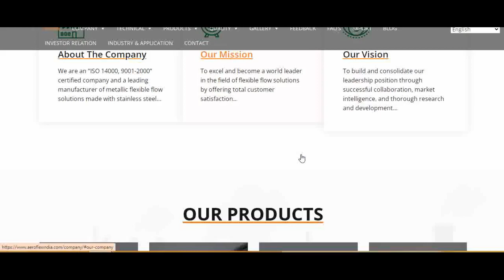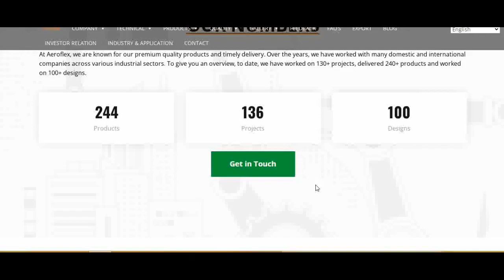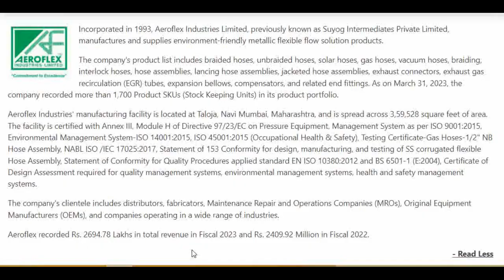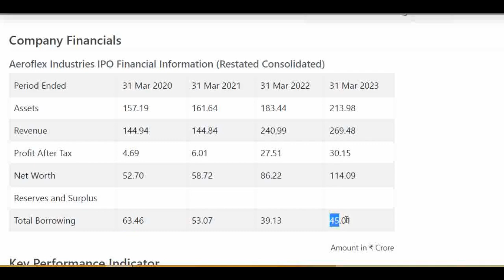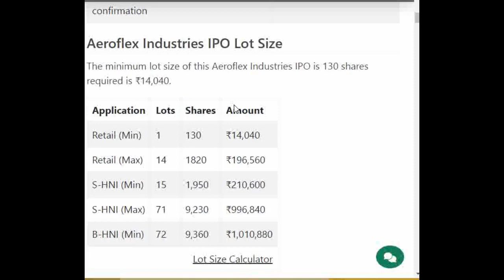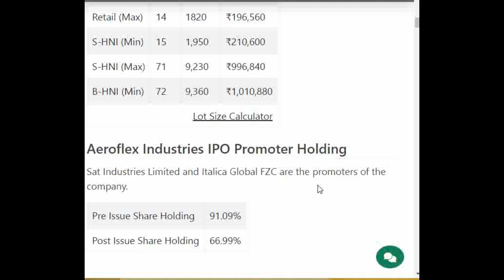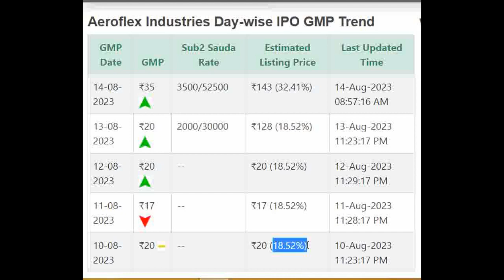Aeroflex IPO Review | Aeroflex Industries IPO GMP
★ Voice Trading
★ Exclusive Features
Click here to Open your Trading Account:👇👇

Aeroflex Industries Limited IPO Detail Price GMP Review Details, Allotment & Analysis. Updates on the latest news, events, and updates on the IPO of Aeroflex Industries Limited IPO. Get all the details on allotment size, price, review, eligibility criteria, and other important information in this video.

In this video, we'll be discussing Aeroflex Industries Limited IPO GMP, Review, Price, Allotment & Analysis.

If you're interested in Aeroflex Industries Limited IPO, then be sure to watch this video! We'll discuss the details of the IPO, including the price, allotment, and review. We'll also provide an analysis of the stock, so you can make an informed decision about whether or not to invest.